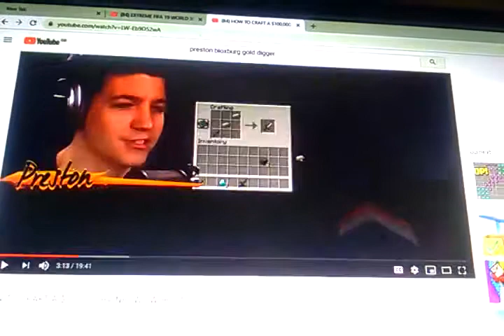Minecraft shield did I make it